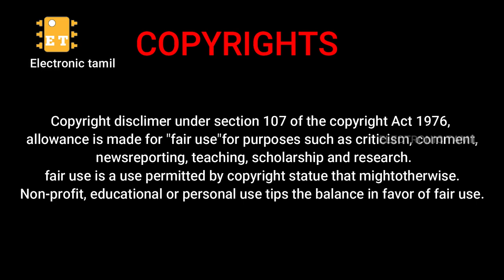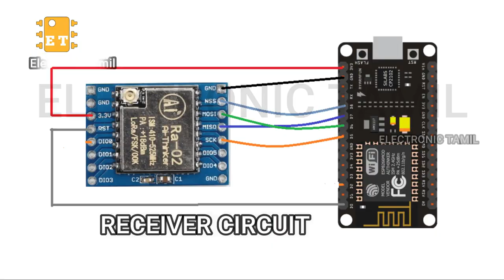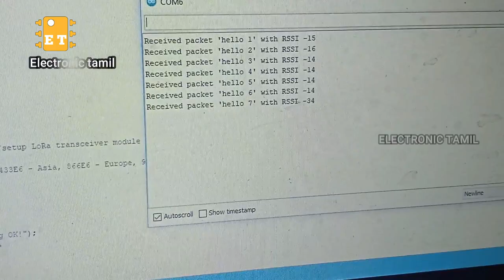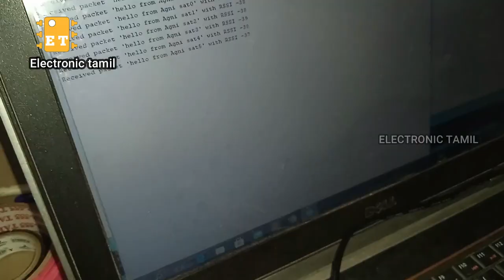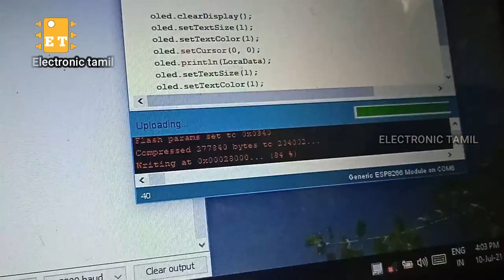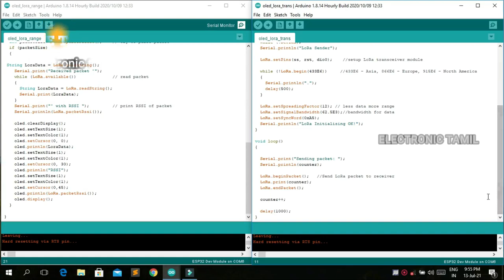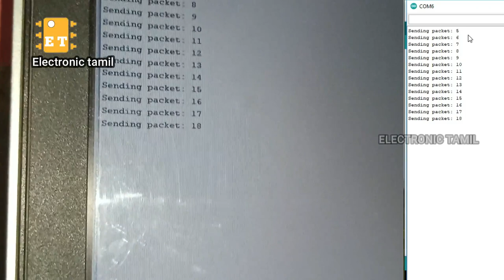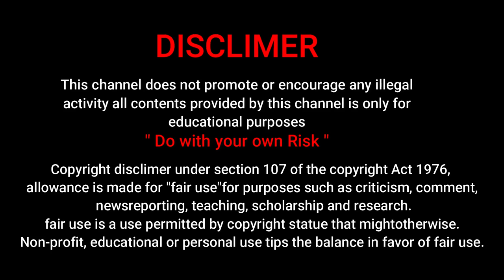cube sat part 5 | agni sat | Electronic Tamil 360 | Lora range test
Title: cube sat part 5 | agni sat | electronic tamil | Lora range test

Upi pin

in this video, we can see about part 5 of this cube satellite. I tested loRa with esp32 and nodemcu board watch my full video to know about how many km range I got and you can get all the link of all  components and circuit and code and more detail of this Agni sat the links are given below check out that

components:
sensors:

sd card module

Arduino pro mini

Arduino nano

lipo battery

empty PCB